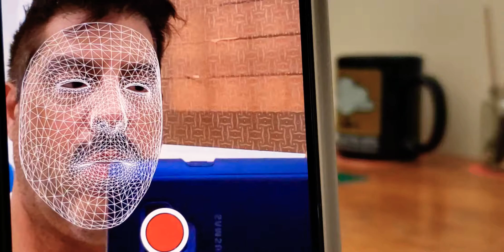Unreal Engine Live Link iPhone App = Free Facial Capture!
This live facial capture data uses timecode and seamlessly imports into Unreal, and onto a properly-rigged 3D face model. Needs iPhone 10 or greater for that 3D camera Apple has.